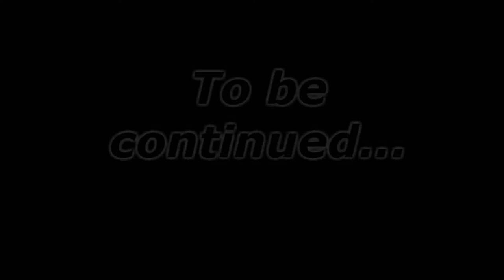PRISON ARCHITECT | Part 2 | Enlightened about power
Give me a follow and make my day!

== Special thanks ==
Zutgorak, , who made my intro and helped me understand Twitch

== Start/End screen music ==